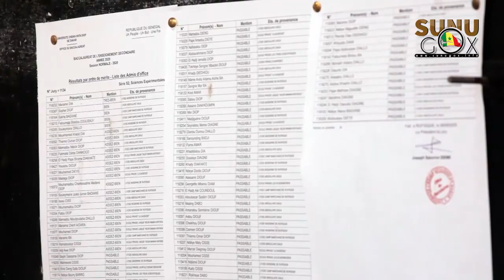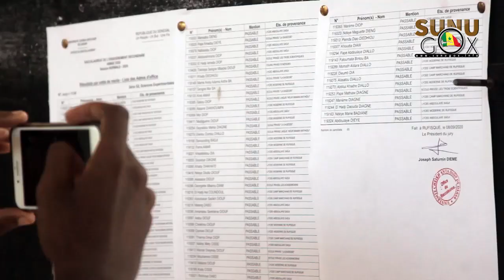Rufisque/Baccalauréat 2020 : Le Lycée Moderne rafle les mentions très bien en Série Scientifique.